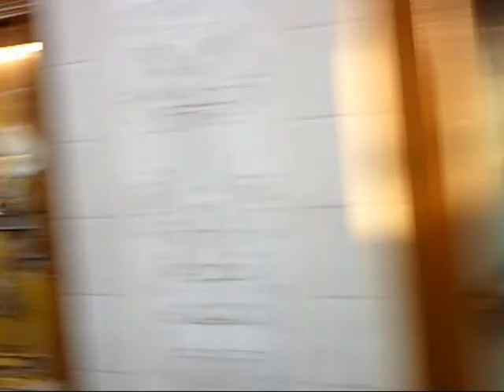Europa Park - Panoramabahn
Onride-Video des Bummelzug des Europa Park. Es gibt mehrere Haltestellen im Park.